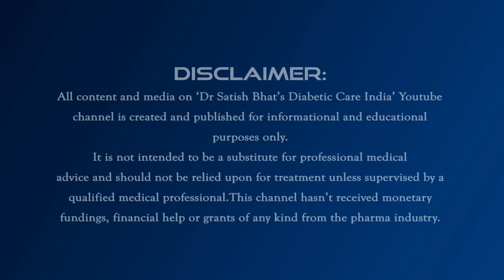മൂത്രം എന്ന പ്രധാനപ്പെട്ട വിഷയം Part-1| Dr.Satish Bhat's | Diabetic Care India